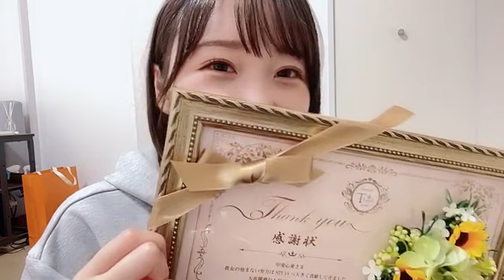SHOWROOM 甲斐 心愛（STU48） 2024年05月18日22時54分34秒